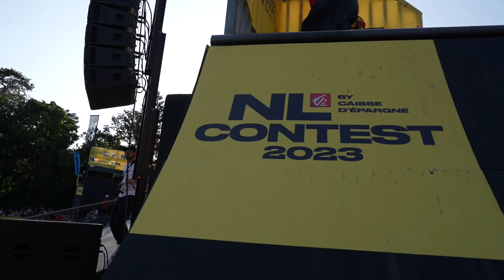AFTERMOVIE NL CONTEST 2023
ON FAIT TREMBLER LA ROTONDE GRÂCE À VOUS ! MERCI STRASBOUUUUURRRGGGG !

00:00 Recap
00:14 Skateboard Halfpipe
00:36 Roller Pro Park
01:50 Freestyle Scooter Park Pro
02:23 Freestyle Scooter Park Pro Woman
02:39 Roller Park Pro Woman
03:08 Lifestyle & competiton (Graffiti, StreetBall, Breakdance)
03:45 Roller Halfpipe
04:25 Concert ANAKIN & @rimkofficiel
04:45 BMX DIRT
05:11 BMX Street Park Pro